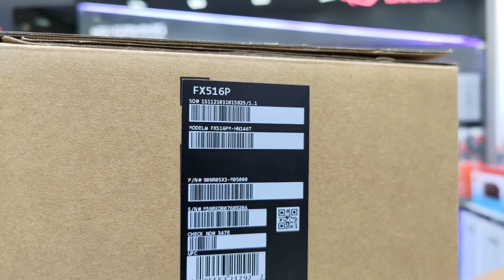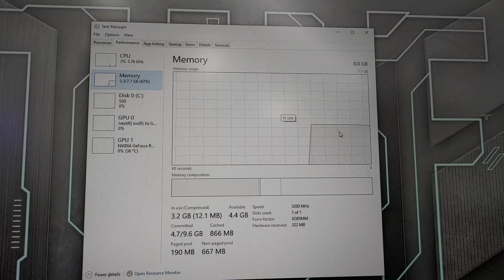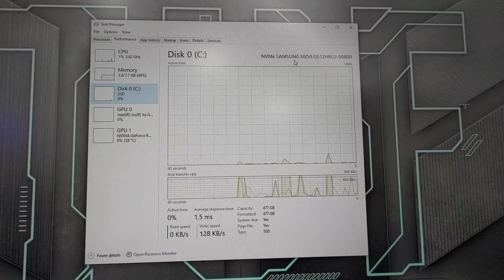ASUS TUF Dash F15 FX516PM-HN146T, Intel Core i7-11370H, 8GB RAM, 512GB SSD, RTX3060 6GB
Processor
Intel Core i7-11370H 3.3 GHz (12M Cache, up to 4.8 GHz, 4 cores)

Display
15.6" FHD (1920 x 1080) 16:9,anti-glare display,sRGB:62.5%,Refresh Rate:144Hz,Value IPS-level
sRGB:62.5%,Adobe:47.34%,Value IPS-level

Memory
8GB DDR4 on board,8GB DDR4-3200 SO-DIMM

Storage
512GB M.2 NVMe PCIe 3.0 SSD

I/O Ports
1x 3.5mm Combo Audio Jack
1x HDMI 2.0b
3x USB 3.2 Gen 1 Type-A
1x RJ45 LAN port
1x Thunderbolt? 4 support DisplayPort / power delivery

Audio
DTS software
Built-in array microphone
2x 2W speaker

Network and Communication
Wi-Fi 6(802.11ax)+Bluetooth 5.1 (Dual band) 2*2;(*BT version may change with OS upgrades.)

Battery
76WHrs, 4S1P, 4-cell Li-ion

Power Supply
6.0, 200W AC Adapter, Output: 20V DC, 10A, 200W, Input: 100-240V AC, 50/60Hz universal

Weight
2.00 Kg (4.41 lbs)

36.0 x 25.2 x 1.99 ~ 1.99 cm (14.17" x 9.92" x 0.78" ~ 0.78")